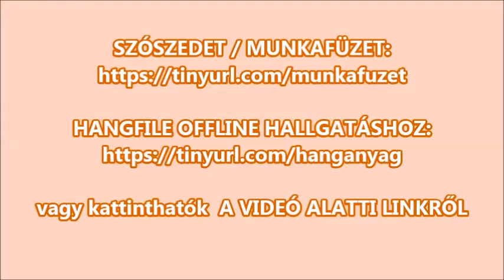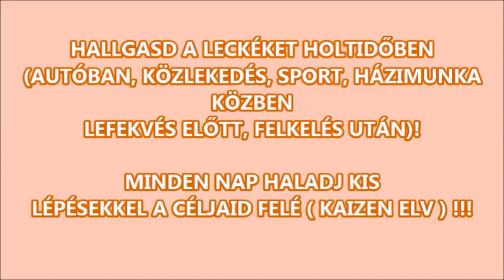135 - The Human Body ( az emberi test ) 2. Testrészek 2.- Kaizen Angol - rövid, ingyenes nyelvleckék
Munkafüzet és szószedet kiejtésekkel:
Hallgasd utazás-, sport-, házimunka közben, lefekvés előtt, felkelés után, vagy egyéb holt időben a telefonodon. használd okosan az okos telefonod, hogy az a fejlődésedet szolgálja!